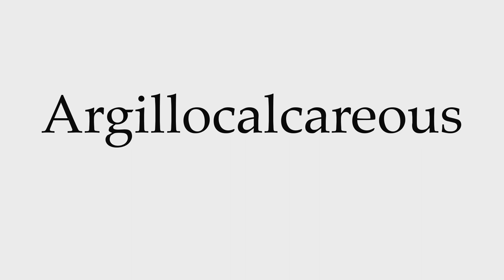How to Pronounce Argillocalcareous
This video shows you how to pronounce Argillocalcareous